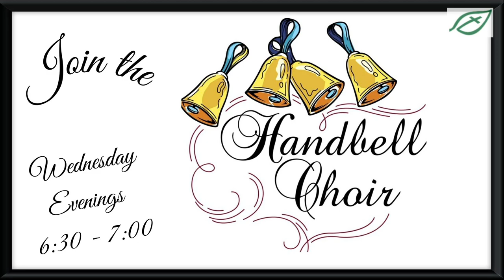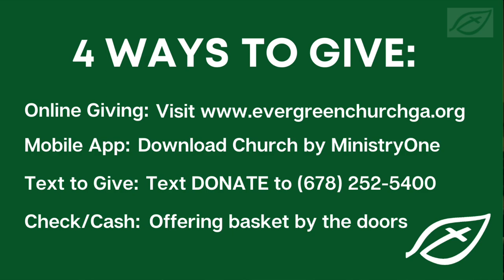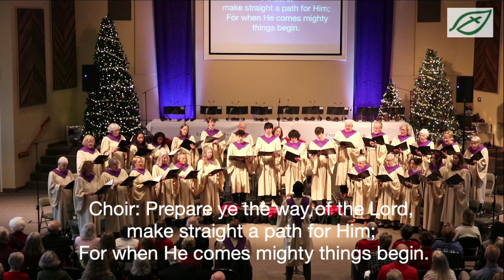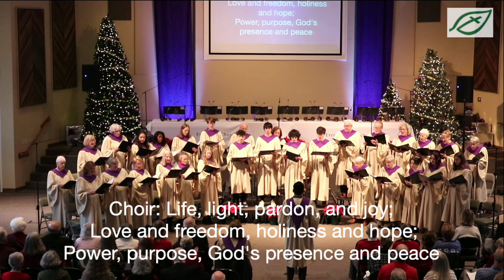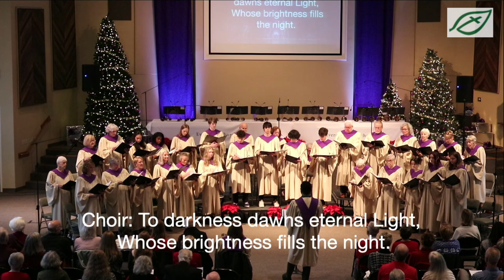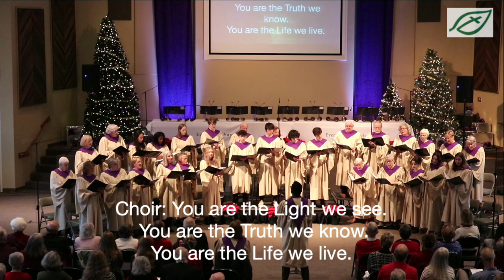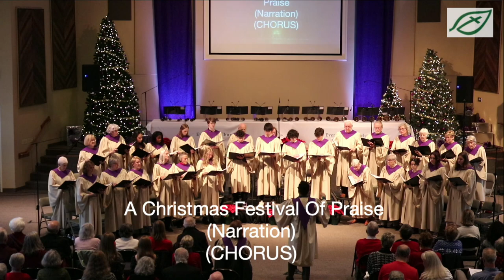12.10.2023 Traditional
Thanks for joining us for worship. To learn more about Evergreen Church, please